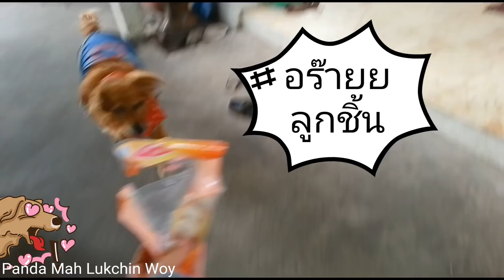ผู้ชายของพี่ ตอน : ผู้ชายกะลูกชิ้น พี่จะเลือกอะไร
น้องหมาฮัสกี้ตัวนี้ไปอยู่สวรรค์แล้วเมื่อวันที่ 25 สิงหาคม 60 คลิปนี้ทางครอบครัวเราทำเก็บไว้เป็นที่ระลึก
รักพี่ชอบคลิปพี่ ช่วยกดสับตะไคร้ให้พี่ด้วยนะจ๊ะ
รักพี่ชอบพี่ โหลดสติ๊กเกอร์ไลน์พี่ด้วยน้าาาา..

ติดตามความบันเทิงได้อีกที่เพจ
และที่ไอจี

ฝากติดตามความน่ารักของช่องเพื่อนพี่ด้วยนะ